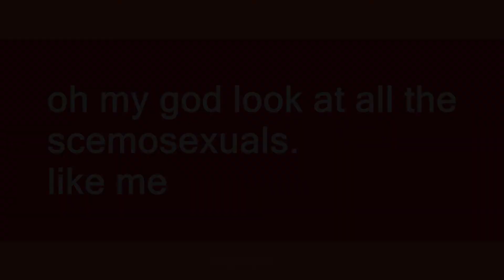SCEMOSEXUAL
Slang flashcards: